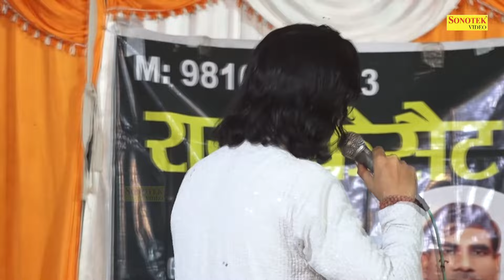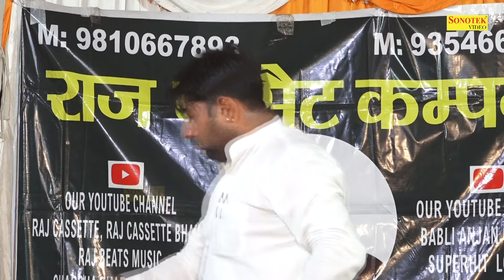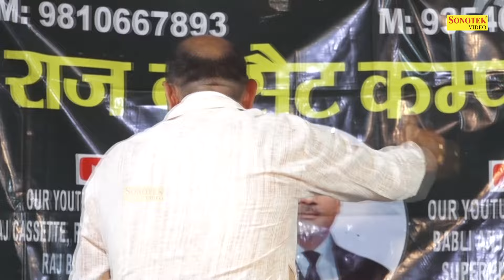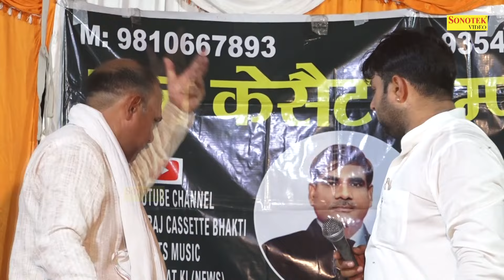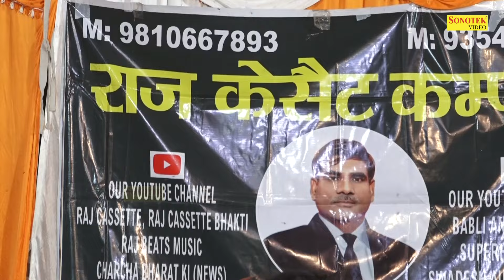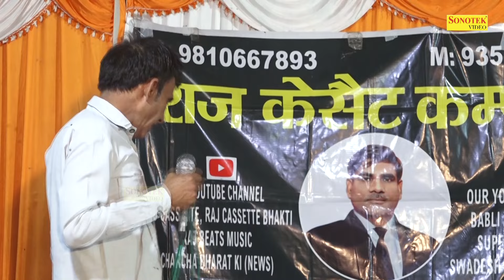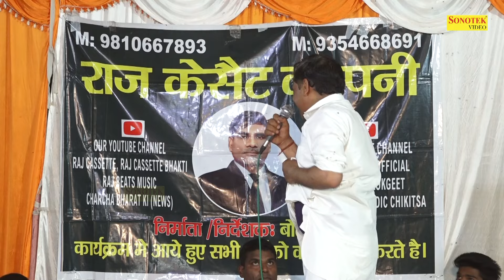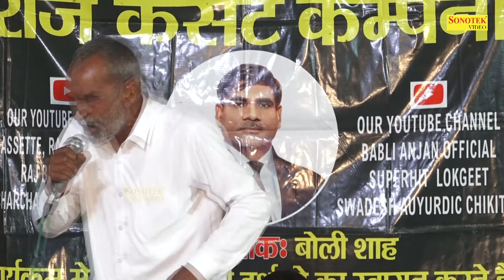फूल बेचने वाली ने दिया नरम कालजा छोल मेरा I Surendra Bhati I Full Shadipur Noida Ragni 2 I Sonotek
Tital :- फूल बेचने वाली ने दिया नरम कालजा छोल मेरा
Singer :- Surendra Bhati ,Gajab Singh Bhati & Party
Album :-  Full Shadipur Noida Ragni Competition 2